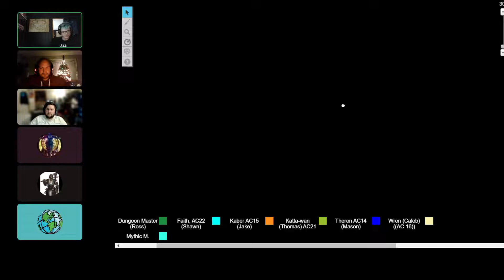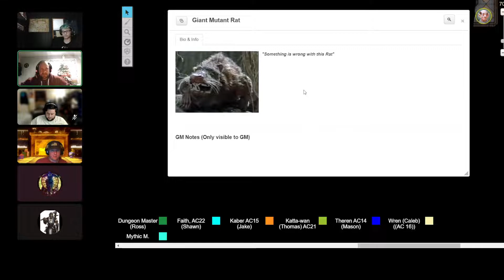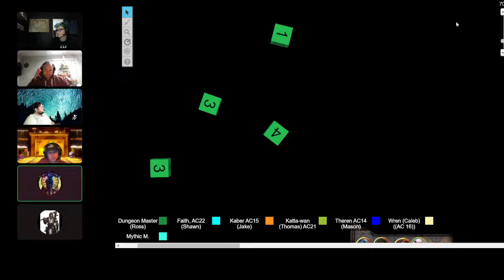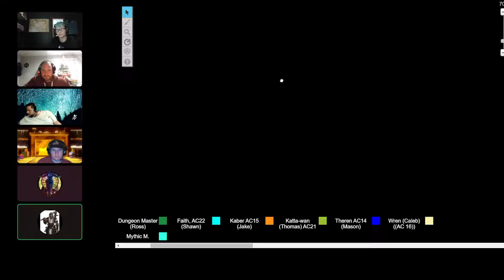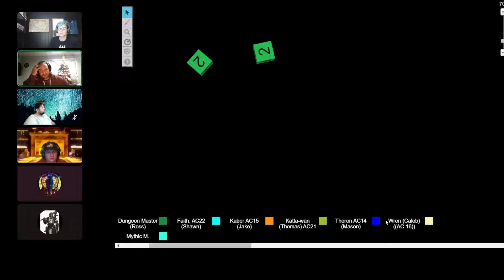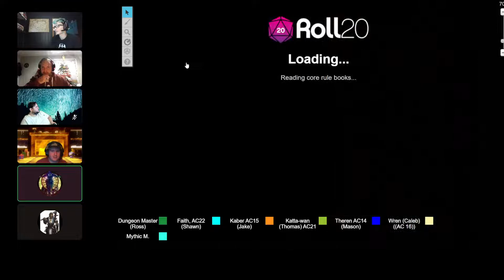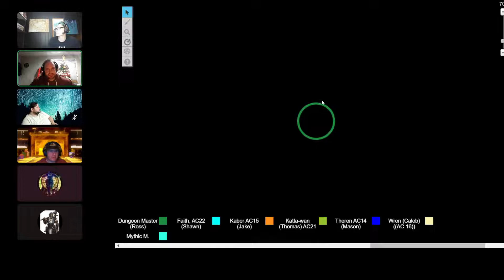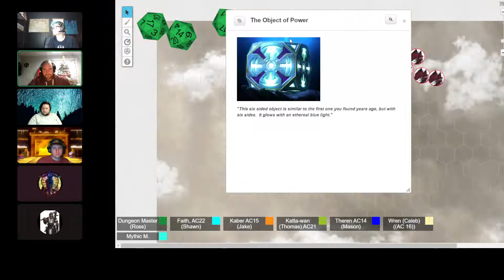Of Fell and Fey Session #13 "The Guardian" (Perenval Campaign Session #50) (5e Actual Play)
The Heroes of the Vale prepare to face off against the Netherese Guardian in the ruins of Turodohel.